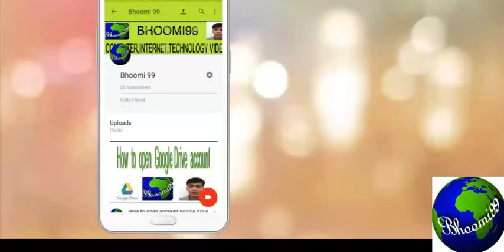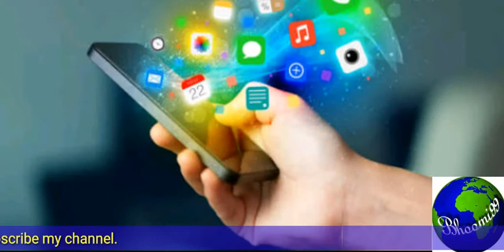लडकी की आवाज में message करें इस app की मदद से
Hello Friend,

In this video i would like to say that

How to make Girls  voice for whatsapp chat.

Channel.

Rajeev pandey
Bhoomi99